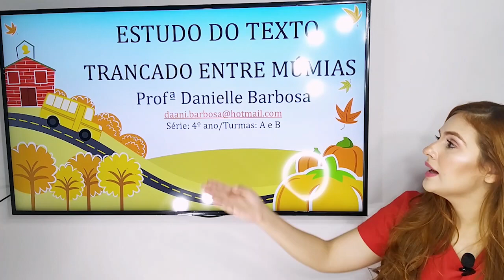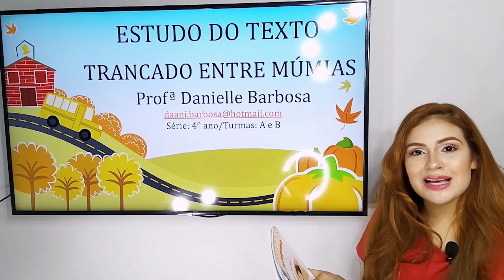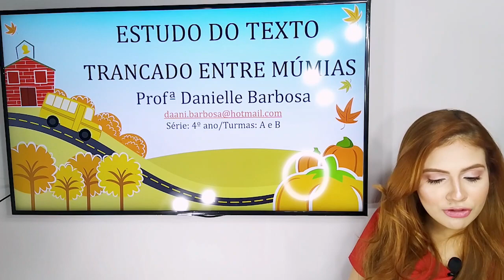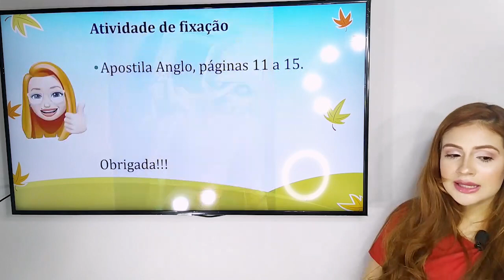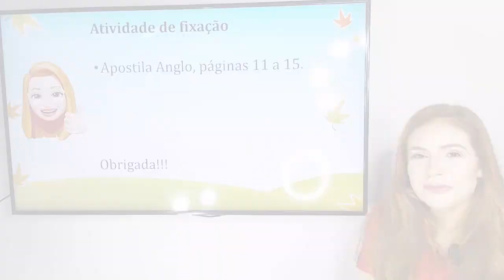18/05 - 4º ANO (EF) - PORTUGUÊS - ESTUDO DE TEXTO: TRANCADO ENTRE MÚMIAS - DANIELLE BARBOSA